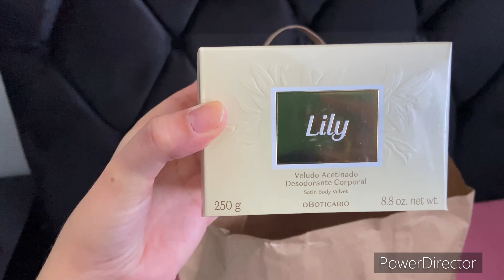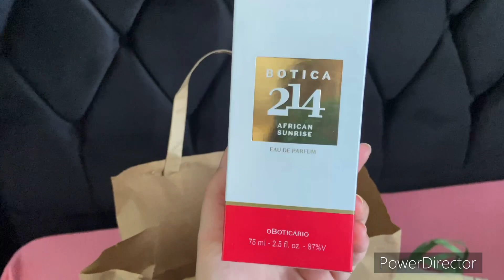Comprei o perfume lançamento Botica 214 African Sunrise by @boticario Ciclo 8